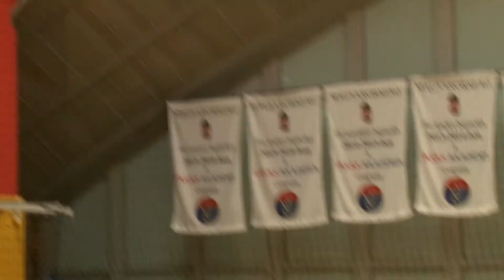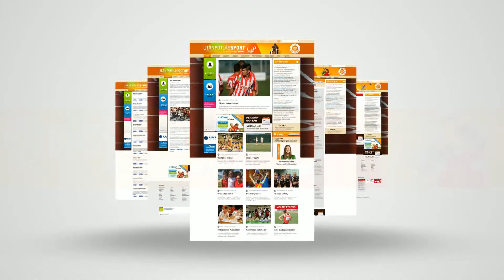A 18 éves Mérész Beatrix kiemelkedően teljesít a felnőttmezőnyben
Mérész Beatrix, a Vasas Akadémia 18 esztendős kosárlabdázója munkás időszakot tudhat maga mögött, hiszen a felnőttbajnokság első és másodosztályában is alapember a csapatában. Az előbbiben ráadásul kiemelkedő a statisztikai mutatója. A Jövünk! című utánpótlás-magazin kamerája előtt beszélt önmagáról, a céljairól.